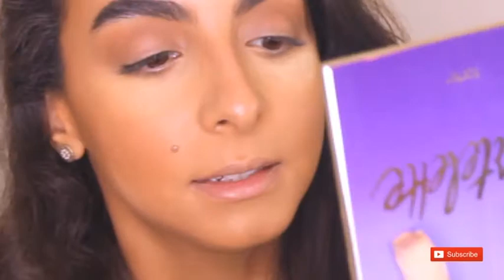Get the Victoria's Secret Models Eyes - Super Easy!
In this video, I'll show you how to do your eye-makeup like the beautiful models of Victoria's Secret. VS models are known for their natural, soft, dewy skin, and glow-y, sparkle-y eyes which I ABSOLUTELY LOOOOVE! And guess what? It's super simple and easy to re-create yourself.

*** PRODUCTS USED:

- 'Mac' Studio Fix Concealer: NW20
- 'Ben Nye' Banana powder
- 'Mac' Mineralize Bronzing Powder: Give Me Sun
- 'Too Faced' Chocolate Soleil Bronzer
- 'Mac' eyeshadow: Amber Lights
- 'Essence' Waterproof Liquid Eyeliner
- 'Tarte' Eyeshadow Palette: Tartellete
- 'The Body Shop':Super Volume Mascara
- 'Lord and Berry' false lashes: 017
- 'Pupa' Bronze Eye Pencil: 62
- 'Anastasia of Beverly Hills' Brow Gel: Espresso